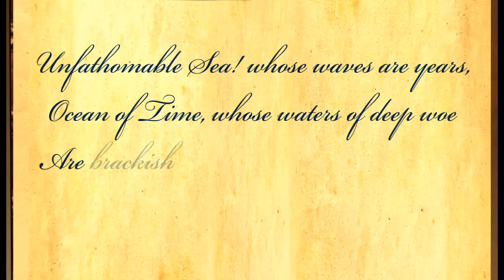Time by Percy Bysshe Shelley - Poetry Reading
Time - A poem by Percy Bysshe Shelley
About the Poet - Percy Bysshe Shelley (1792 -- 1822) was one of the major English Romantic poets. He was born in Sussex, England. Like many poets of his day, mythological themes and figures from Greek poetry are prominent in his works.